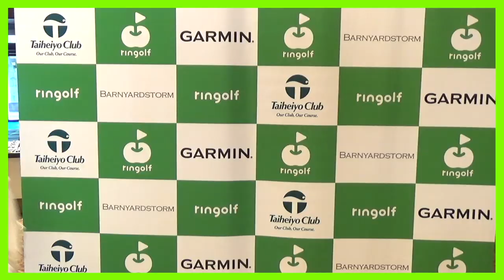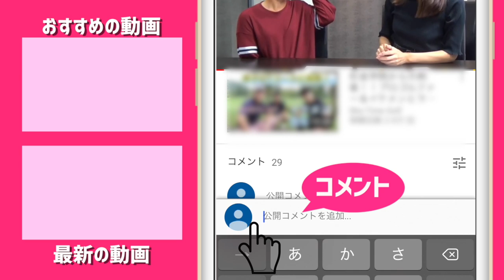リンゴルフvsへたっぴダブルス対決後半戦から戻ってきた4人(笑)結果は？【ringolfオープン2019ザ・カントリークラブ・ジャパン会場】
ringofオープン2019ザ・カントリークラブ・ジャパン会場で
ringolf vs へたっぴゴルフ研究所の
ダブルス対決を行いました！(ベストスコア)
後半ラウンドはへたっぴゴルフ研究所で上がってますが、クラブハウスに戻ってきて
対決の結果が判明した瞬間が撮れてたので上げます笑

へたっぴさんのチャンネルでも上がってます！

♣本日のゴルフ場:ザ・カントリークラブ・ジャパン